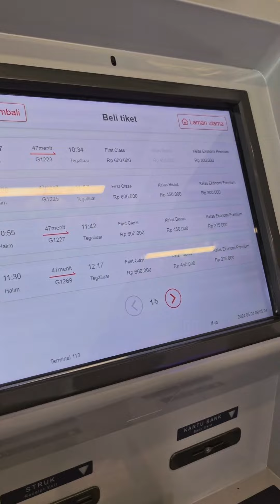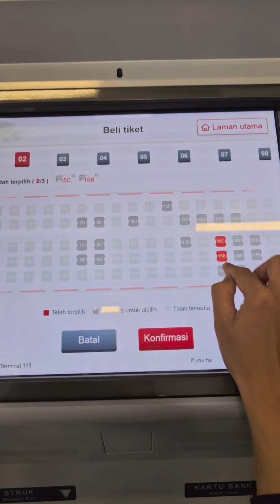Tips Memilih Kursi Dekat Kaca Jendela-kereta cepat WHOOSH rute Jakarta-Bandung